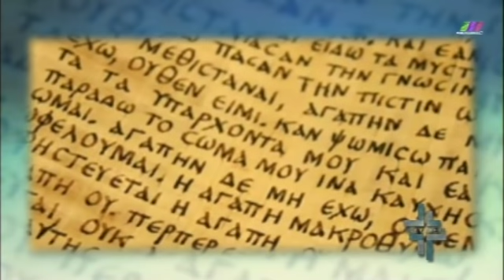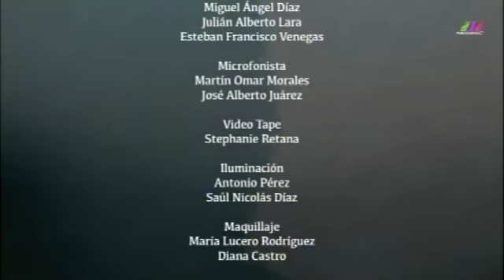Ver y Creer 22/12/2019 (La auténtica Navidad) 3 de 3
Programa transmitido el Domingo 22 de Diciembre de 2019 en que hablamos acerca de "La auténtica Navidad". Segmento 3 de 3